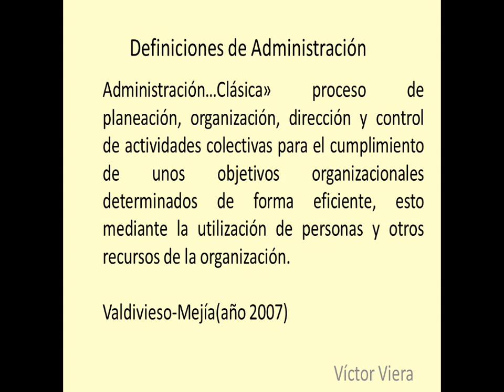Definiciones de Administración Clásica-Valdivieso-Mejía(2007)